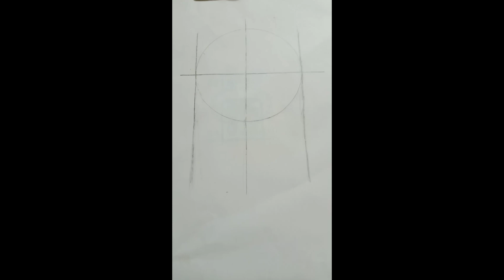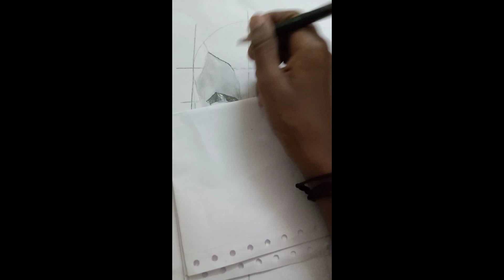Drawing of Deadpool from Deadpool movie drawing by RR BROS